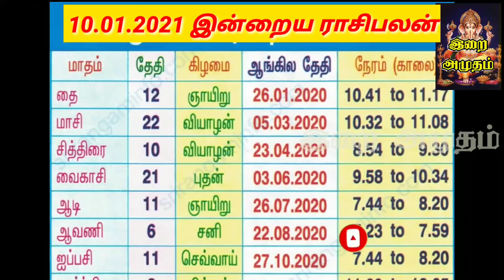10.01.21 - Today Rasi Palan in Tamil 10.01.2021 இன்றைய ராசி பலன்/ Indraya Rasi palan Today Horoscope